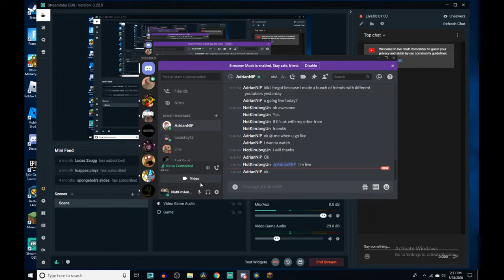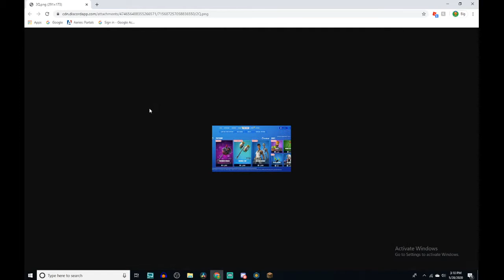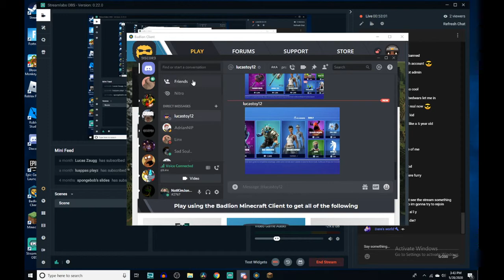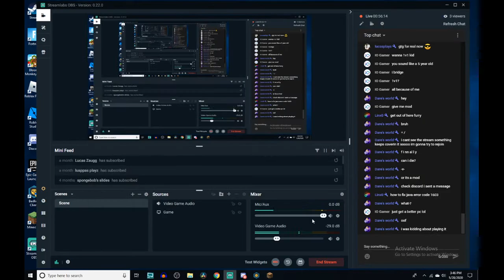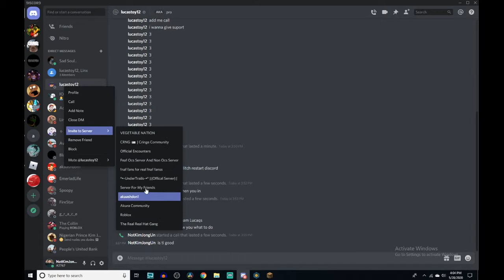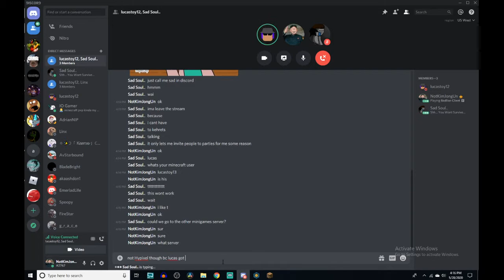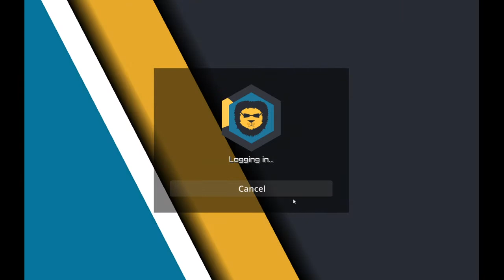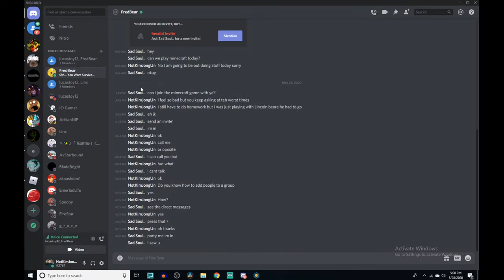Playing Minecraft👀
chill chill chill